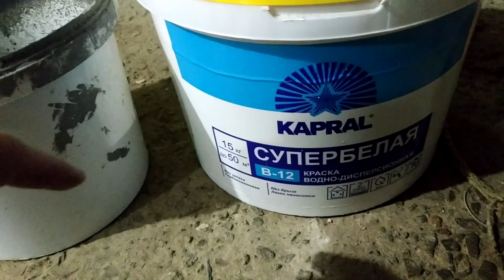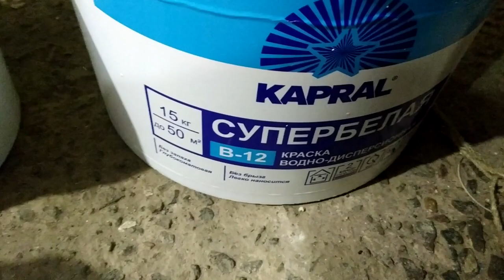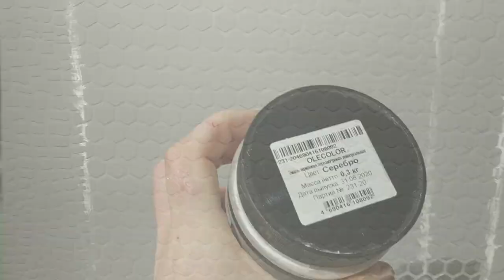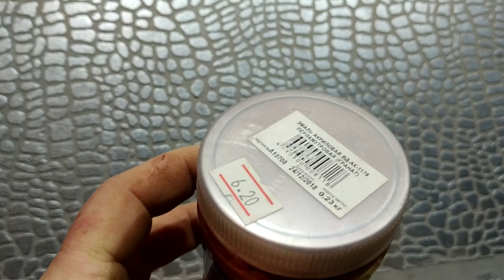Декоративная штукатурка по трафаретам, покраска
Правда они большие, но классные, доставка из России

Вторая часть и заключительная, покраска декоративной штукатурки из шпаклевки по трафаретам. Получилось интересно, можно также по краске нанести лак а потом уже перламутр, скорее всего получится равномерно нанести перламутр. Но после высыхания смотрится супер.